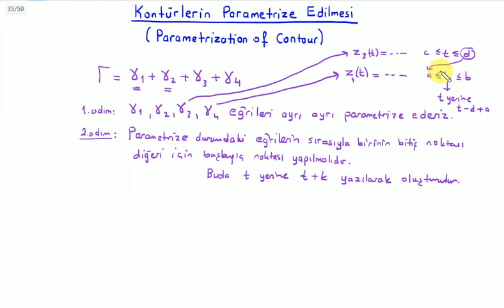Kompleks Analiz : Kontürlerin Parametrize Edilmesi (Parametrization of Contour)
BUders üniversite matematiği derslerinden kompleks analiz dersine ait "Kontürlerin Parametrize Edilmesi (Parametrization of Contour)" videosudur. Hazırlayan: Kemal Duran (Matematik Öğretmeni) adresinden özgeçmişe ulaşabilirsiniz.